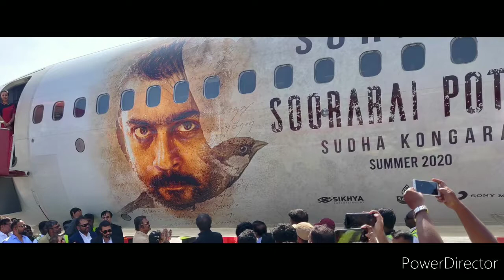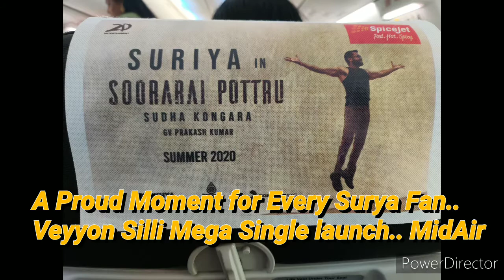Veyyon silli single release video | Soorarai pottru | Surya | G.V.Prakash